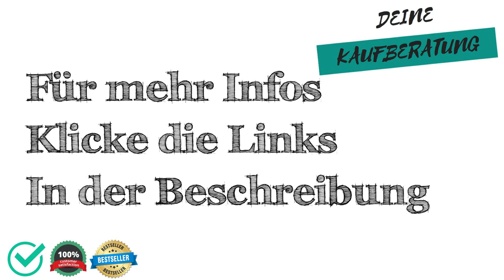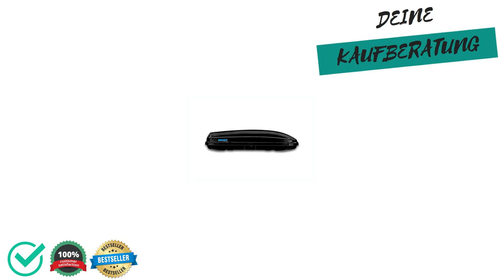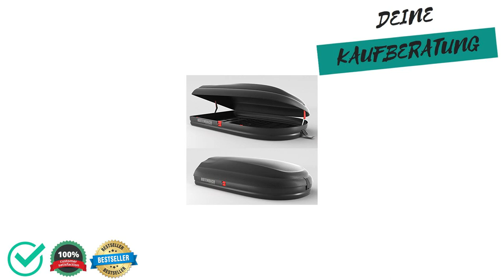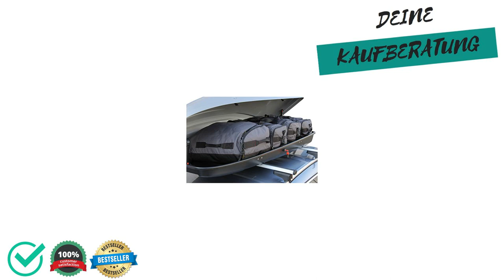🔱 Skibox Test, Vergleich & Ratgeber ✅ Welche Modelle sind die Besten⁉️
Wir moechten dir mit unserem Skibox Test, Vergleich & Ratgeber helfen das passenden Produkt in der Kategorie Skibox zu finden.

Wie viel kostet ein Produkt aus der Kategorie Skibox?

Welches Produkt der Kategorie Skibox ist das Beste?

Welche Alternativen gibt es zu Produkten aus der Kategorie Skibox?

Sowie Tipps & Tricks rund um das Thema Skibox.

 Darüber hinaus zeigen wir dir die Vor- und Nachteile von verschiedenen Produkten aus der Kategorie "Skibox" auf,

 - Preisgünstig
 - Preis-Leistung
 - Eigenschaften
 - Qualitatität

 - Schlechte Verarbeitung
 - Billiges Design
 - Sehr teuer